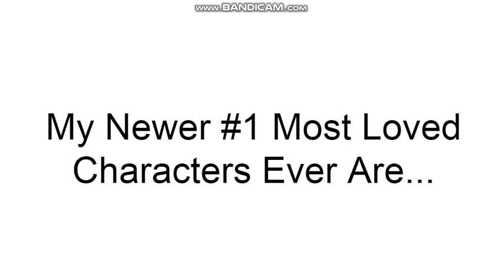My Newer #1 Most Loved Characters Ever Are... + 1 More Opinion Change